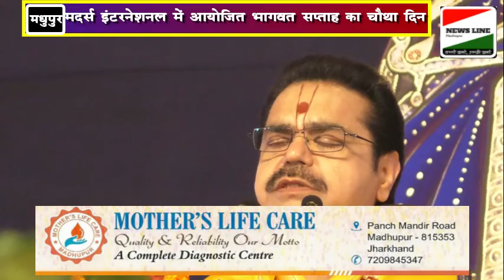मदर्स इंटरनेशनल में आयोजित भागवत कथा का चौथा दिन, कृष्ण जन्मोत्सव की कथा में दिखा अपार जनसमूह।